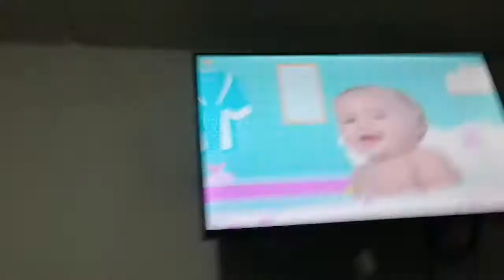Baby neptune Discovering Water DVD Angelica Part 16